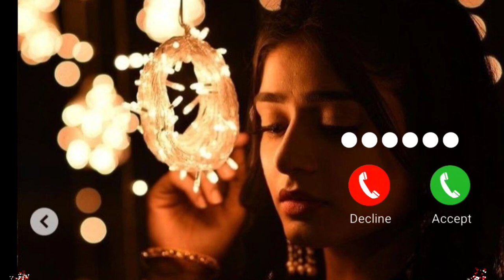New ringtone | New instrumental ringtone | Lord hanuman ji ka ringtone || New Bajarangbali ringtone